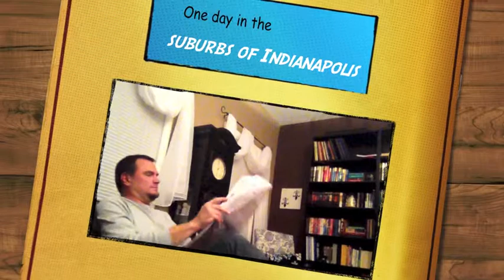KODAFeast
Fundraising on December 1, 2012 from 7 to 11pm at GIDC for KODA camp.